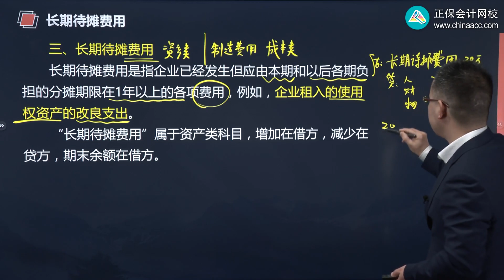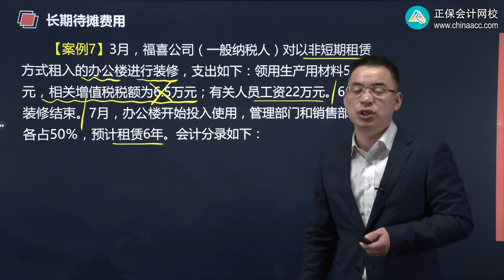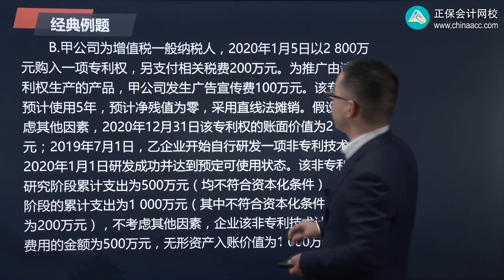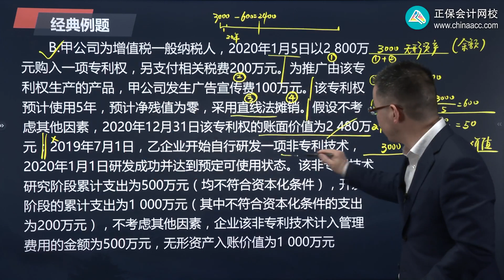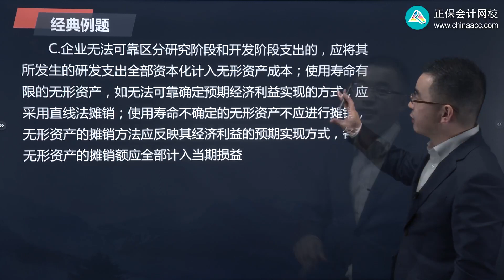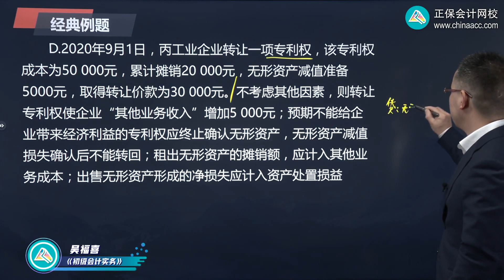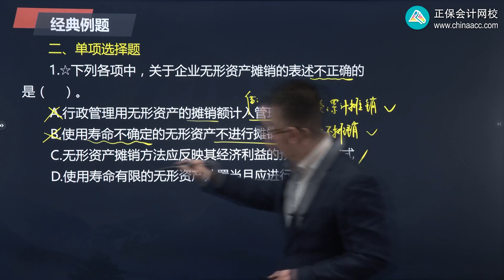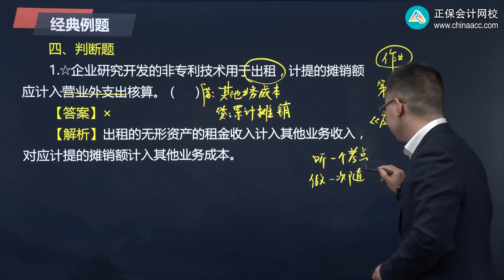2022 初级会计师 初级会计实务 吴福喜 基础精讲班0413第13讲 长期待摊费用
2022 初级会计师 初级会计实务 吴福喜 基础精讲班